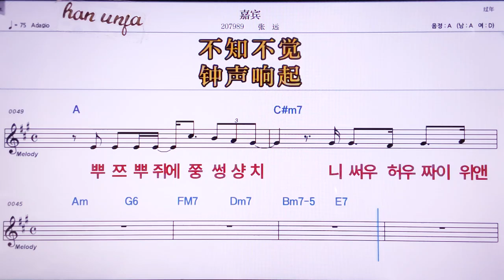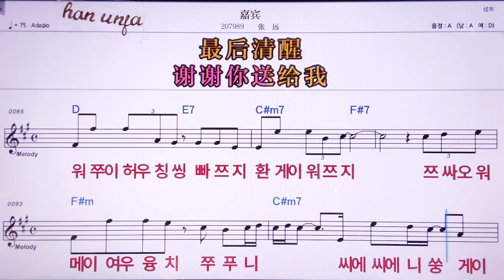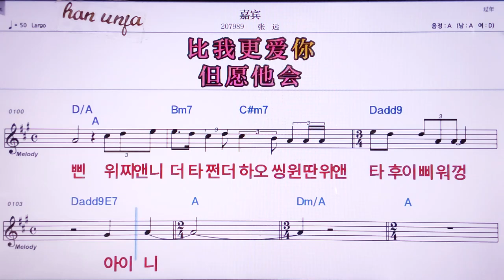💖쟈삔/짱위엔 👍MR,노래방, 악보, 코드,Karaoke With Sheet Music